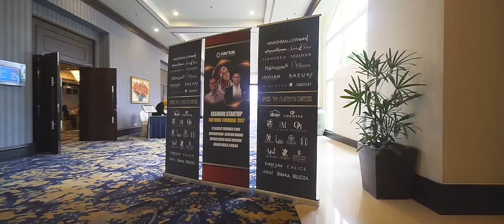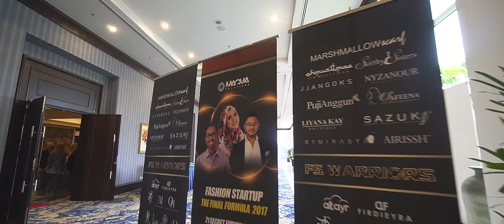Magma Fashion Seminar Testimonial Video